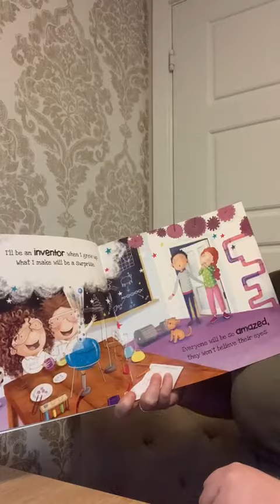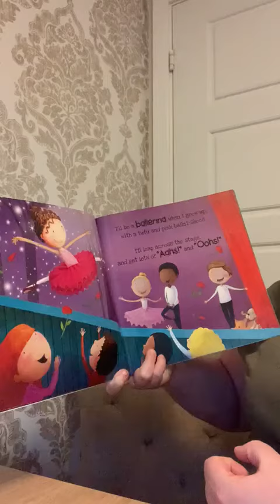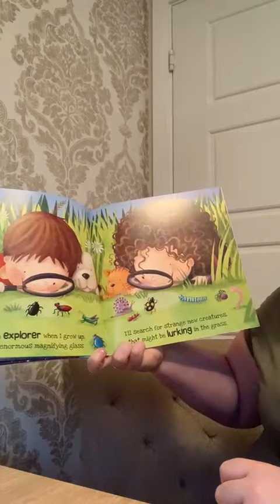Story Time with Mrs Petch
Join Mrs Petch as she reads 'When I Grow Up'